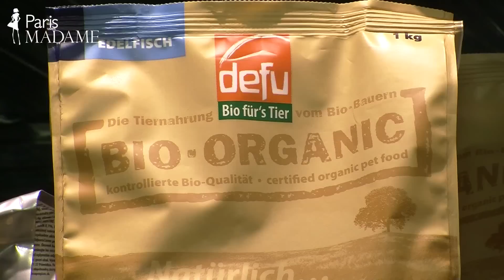パリのワンコ＆ニャンコ御用達コンセプトストア Moustaches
マレ地区にオープンしたばかりのコンセプトブティック「ムスタッシュ」。約150㎡の広大なスペースにあるのは、すべて犬と猫のためのアイテムばかり！　オーガニックのペットフードにフランスならではのペットウェアなど...ユニークでエスプリの利いたコンセプトに、パリの愛犬家と愛猫家も狂喜乱舞！？　満を持して登場した新スポットをチェック。
MOUSTACHES
32 rue des Archives 75004 Paris
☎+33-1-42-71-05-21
営: 9時30分～19時30分 (月～金)、9時30分～20時 (土曜)、12時～19時30分 (日)
メトロ: Hôtel de Ville

FISHEYE FILM
までどうぞ。